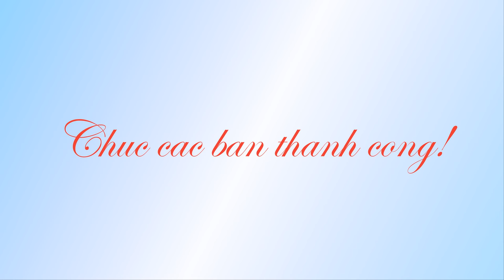Cách cắt và may áo thun cộc tay nữ (phần 2)_How to cut and sew a shirt (part 2)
Trong video trước mình đã chia sẻ cách cắt thân trước của áo thun cộc tay nữ. Trong video này mình sẽ chia sẻ tiếp cách cắt thân sau và tay áo. Hi vọng có thể giúp ích được cho các bạn!